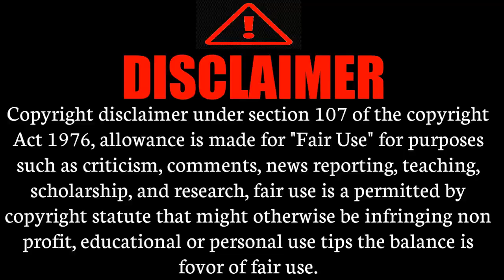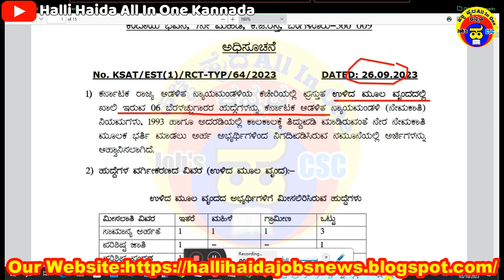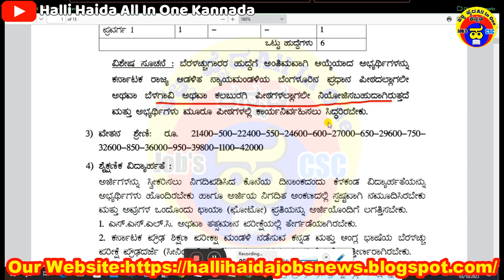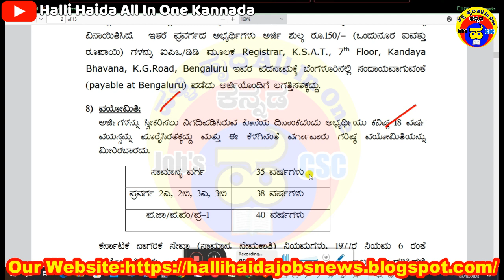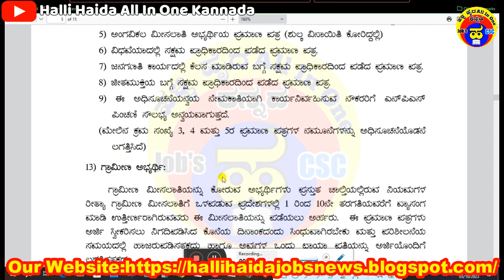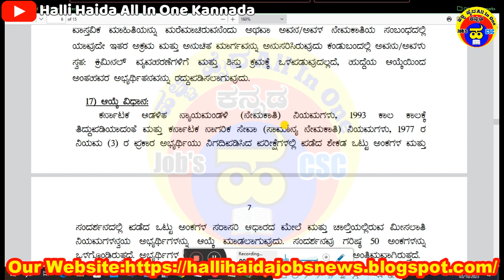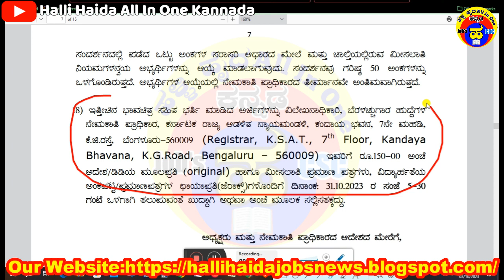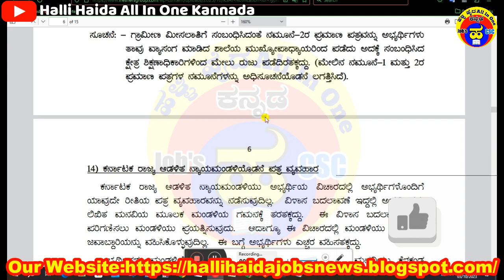ಕರ್ನಾಟಕ ರಾಜ್ಯ ಆಡಳಿತ ನ್ಯಾಯಮಂಡಳಿ|Typist jobs|10th Pass Karnataka Govt jobs|KSAT jobs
karnataka govt typist jobs 10th pass,
typist govt jobs 2022 karnataka,
10th pass job karnataka,
10th pass government job kannada,
10th pass govt jobs 2022 karnataka,
10th pass govt jobs kannada,
typist jobs in government,
court jobs 10th pass,
typist govt jobs 2022 salary,
govt jobs 10th pass,
typist govt jobs 2022,
government jobs for sslc passed,
10th pass typing job,
sslc jobs in karnataka government 2022,
10th pass govt jobs in karnataka,
10th pass jobs karnataka